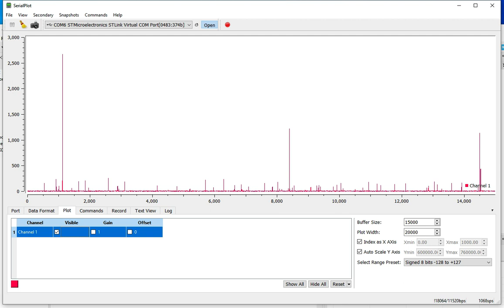KC761 gamma spectrometer pulse output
(Interesting to a select group, or possibly none). External pulse output of the Measall KC761 gamma spectrometer with normal background, in real time. Small pulses are common; the largest ones much less so.
The KC761 output is a raw analog waveform with variable pulse height, and pulse widths of a few microseconds. I run that into a STM32 Nucleo board ADC input which is generating the data shown here, the max amplitude detected within each time period of ~ 1 millisecond.